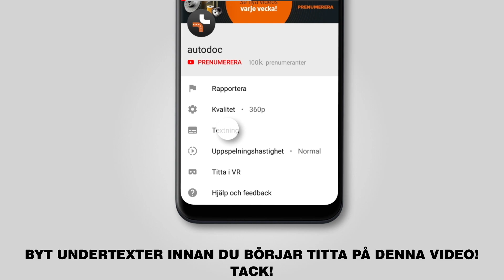Så byter du bromsbelägg fram på TOYOTA LAND CRUISER PRADO 3 (J120) [AUTODOC-LEKTION]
Så byter du bromsbelägg fram / bromsklossar fram / bromsbeläggsats fram på TOYOTA LAND CRUISER PRADO 3 (J120) 3.0 SUV 09.2002–08.2010 [AUTODOC-LEKTION]

Bromsbelägg på en TOYOTA FJ CRUISER (GSJ1_) (11.2010) / TOYOTA Land Cruiser Prado 150 (J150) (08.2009) / LEXUS GX (J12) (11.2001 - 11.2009) / LEXUS GX (11.2009) bilar bör som regel bytas ut enligt en och samma procedur. Men,det kan vara små skillnader beroende på fordonets design.

🔝 Toppmärken som tillverkar du bromsbelägg: RIDEX; STARK; BREMBO; BOSCH; ATE

🛠️ Verktygen du behöver för att byta ut bromsbelägg fram:
- stålborste
- brake cleaner
- kopparpasta
- anti gnissel pasta
- krafthylsor för fälgar nr. 21
- momentnyckel
- platt skruvmejsel
- drivdorn
- gummiklubba
- kofot
- hjulkloss